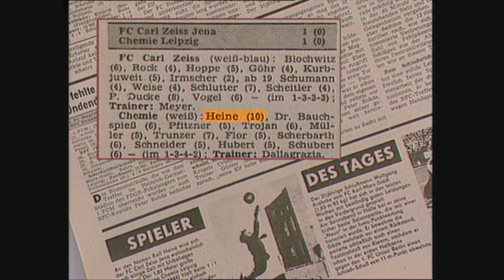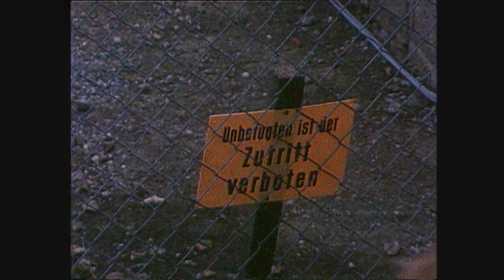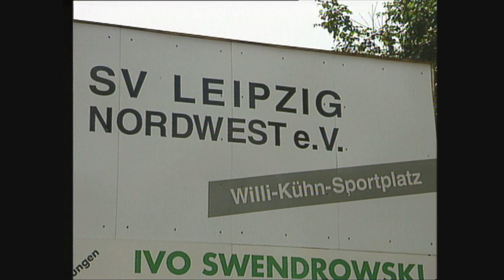Sippenhaft für DDR-Torhüter-Ikone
Ralf Heine gehörte Anfang der 70er Jahre zu den besten Torhütern im DDR-Fußball. Als seine Schwester mit dem Schlauchboot über die Ostsee in den Westen geflüchtet war, wurde der Leipziger gleich dreimal dafür bestraft. Durfte sowohl beim HFC Chemie, als auch dann bei Chemie Leipzig und später bei Chemie Böhlen nicht in der Oberliga sein Können zeigen. So fand er bei der BSG Stahl NW eine neue Heimat und führte das Team als Spielertrainer aus der Kreisklasse in die zweithöchste Spielklasse.